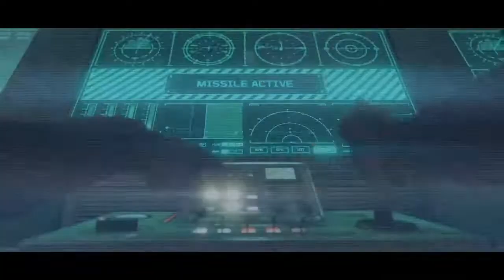Will GTA 5 Online New Cayo Perico Heist Stop You From Playing Cyberpunk 2077?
GTAV 5 Online New DLC The Cyo Heist comes out on December 15th for FREE 5 days After The GOTY Cyberpunk 2077 Releases...will The NEW GTAV DLC Pull you away from playing Cyberpunk 2077?